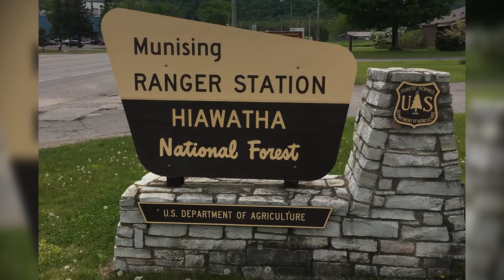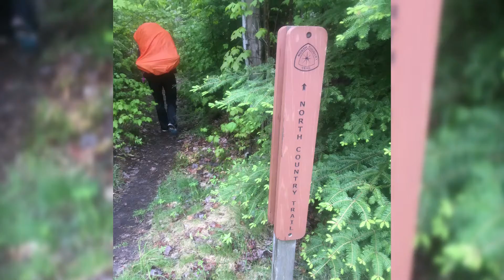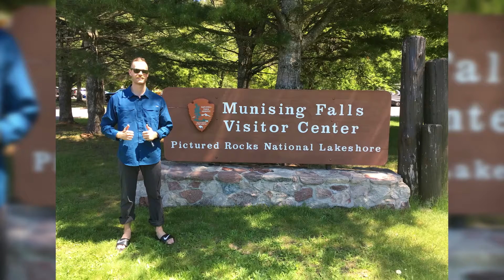2019 Pictured Rocks National Lakeshore | Backpacking Trip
Today we traverse along the coastal trails of Michigan.  On this two-day trek, we explore the beautiful vistas of Pictured Rocks National Lakeshore.  This is another earlier project where I used photos instead of video. Enjoy the trails.